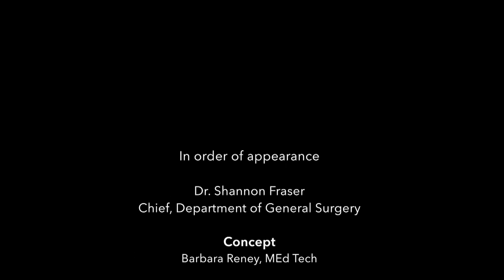Welcome to the McGill University - JGH Surgical Teaching Program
Introduction to the Surgical Teaching Unit program by the Chief of General Surgery.